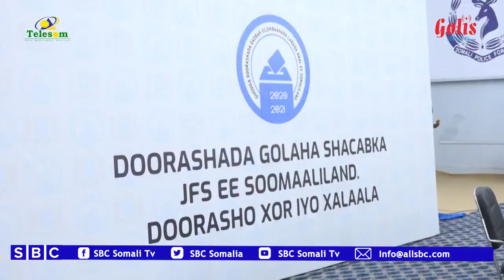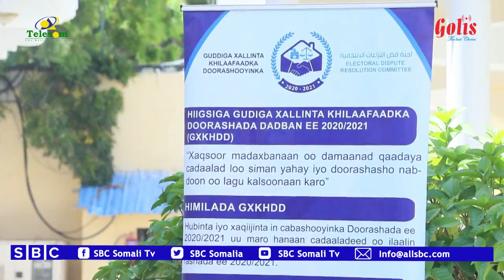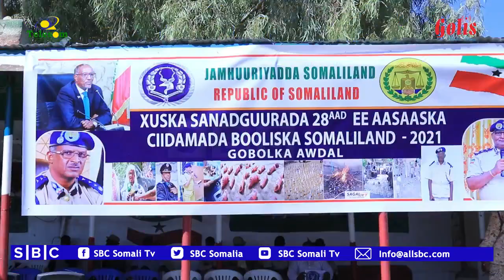WARKA SBC TV 03-11-2021 WARIYE WARSAME LAACDHEERE | HARGEYSA